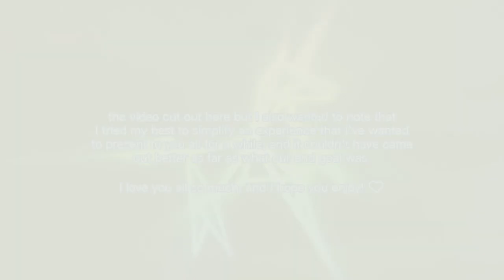Moore Kismet @ Digital Mirage 2 (Presented by Proximity + Brownies & Lemonade)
Howdy, all! In case you missed my set at Digital Mirage 2, here it is! I wanted it to be nice and loud for your listening pleasure, so please forgive me if some of the bits where I talk on the mic are slightly distorted. Check the tracklist down below for some incredible new artists and ID's to listen to and look forward to!! I love you all so much! New music is forthcoming!

TRACKLIST:
* = unreleased

Moore Kismet & shibuya - ID*
Moore Kismet, shibuya, & Hollimon - Breakdown
VOLTRA - ID*
Lizdek & Grant Jordan - Elysium (scheme Remix)
Virtual Riot - Lost It (feat. Pearl Andersson) (VIP)
GRiZ - ID*
MineSweepa - Fake ID
Kaskade & Skrillex - Lick It (TYNAN Flip)*
Moore Kismet - ID*
MineSweepa - Black McLaren (Moore Kismet Remix)
VOLTRA - Radar
Moore Kismet - I Miss You More Than You Think (feat. Lunamatic)*
PhaseOne - ID*
Moore Kismet & Leotrix - ID*
Moore Kismet - Flair (feat. Momma Kismet)
What So Not & Skrillex - GOH (feat. KLP) [IMANU Remix]
delerium - Textile (Hollimon Remix)
VOLTRA - ID*
Oddprophet - Riddim Love Song
MUST DIE! - I DON’T WANT 2 LIVE (VIP)
JKuch - Janguru
shibuya & Nvctve - ID*
Pixel Terror & Aviella - ENIGMA
capshun & Quiet Bison - Açaí Tower
Moore Kismet - ID (feat. Tasha Baxter)*
Infowler - Home (feat. DaiaJ) [Glances Remix]
Moore Kismet - Self-Expression*
Moore Kismet - Progress*